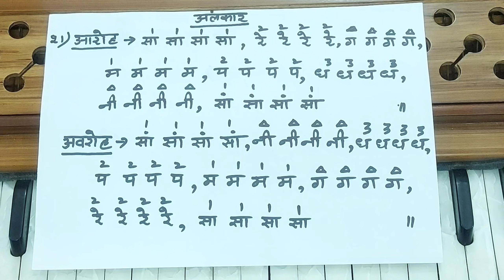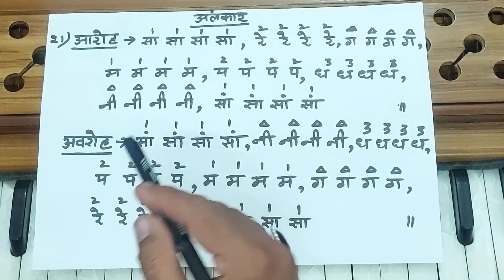Harmonium tutorial lesson number (22) By Ustad Harneet Singh Gulati 🇧🇴👍🇧🇴 Mob =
Harmonium tutorials
Solo Harmonium Playing
Fastest Harmonium Playing
Harmonium ustad
Harmonium kaise seekhe
Harmonium bajana seekhe
Best Harmonium playing
Harmonium Guru
Bollywood songs on Harmonium
Bollywood songs on synthesizer

Synthesizer Tutorials
Tabla Tutorials

SYNTHESIZER TUTORIAL VIDEOS

VOCAL TUTORIAL VIDEOS

KEYBOARD TONES

KORG PA300 INDIAN TONES

KORG PA600 INDIAN TONES

KORG PA700 INDIAN TONES

ROLAND XPS10 INDIAN TONES ROLAND XPS30 INDIAN TONES

ROLAND INDIAN TONES

KORG INDIAN TONES

KORG PA300
KORG PA600
KORG PA700
KORG PA1000
KORG PA 4X
ROLAND XPS10
ROLAND XPS30
ROLAND FANTOM XA
ROLAND FANTOM X6
ROLAND FANTOM G6